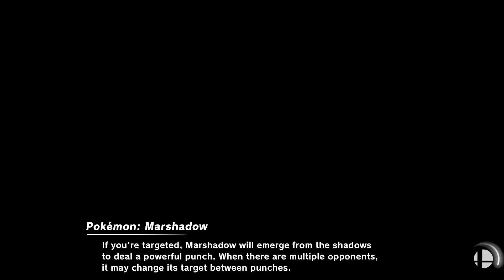Super Smash Bros. Ultimate - Newcomers Tournament Round 2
10 Stock CPU Battle
Stages: Boxing Ring and Temple
Fighters: Isabelle  vs Ken vs Incineroar vs Piranha Plant vs Joker vs Hero vs Banjo and Terry

Requested by Sean Reviews